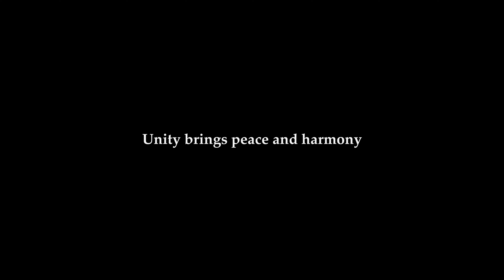KL TOWER - A GIANT JALUR GEMILANG ON TOP! [HARI MALAYSIA 2023]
In conjunction with this year's Malaysia Day celebration, Menara Kuala Lumpur (Menara KL) has flown a giant Jalur Gemilang measuring 57 feet wide and 114 feet long on its antenna which is at a height of 383 meters from the ground level! The Giant Stripe Project is one of the initiatives to support the government's efforts to fuel the spirit of patriotism among the people. Sayangi Malaysia!

Flying Machine: DJI MAVIC  3
Editing Softwares: Da Vinci Resolve  18
Edited Machine: MacBook Pro M2
Location: KL Tower, Kuala Lumpur City, Malaysia

All footages are under Copyright Protected.

Strictly NOT allowed to use SkyrunMalaysia footages for commercial use - branding, sales, promotion, marketing and similar with all this.